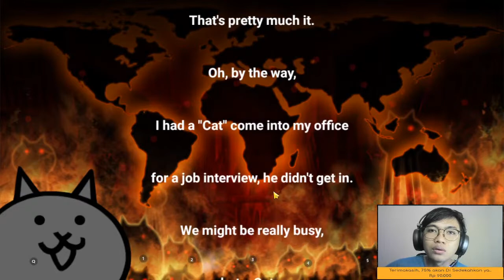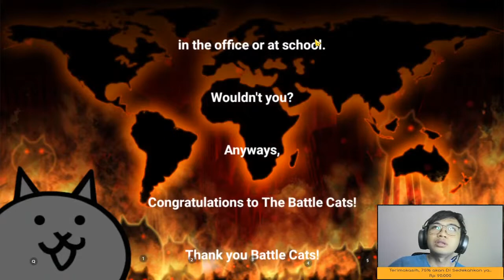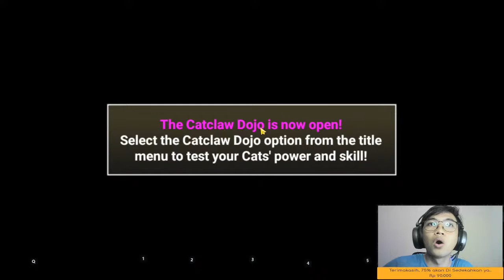KUNGFU CAT EVOLUSI?? HANCURKAN BULAN NIH!! BATLECATS - GAMEPLAY 4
Halo guys, thankyou supportnya ya !!
FOLLOW INSTAGRAM GW DI RAKAARSANA YA

75% Akan Di Sumbangkan ya Terimakasih..